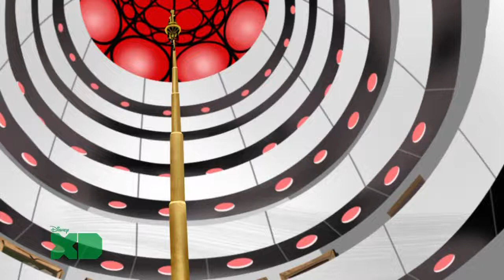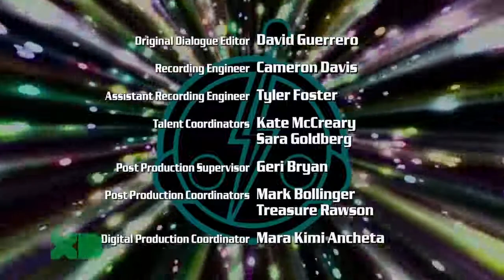Super Robot Monkey Team Hyperforce Go! Season 4 Episode 6 Evil Ages